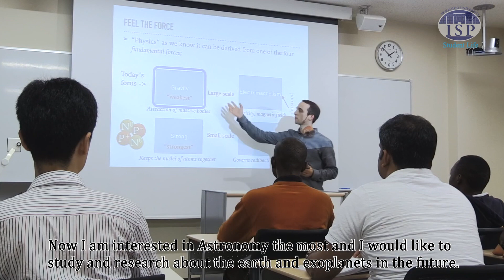Integrated Science Program (ISP) Student Life - Hokkaido University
Ever wonder what life would be like at Hokkaido University? In this video, our students talk about the Integrated Science Program (ISP) at the University.